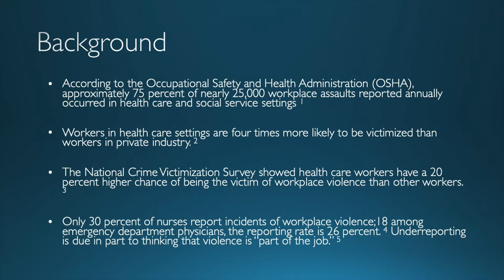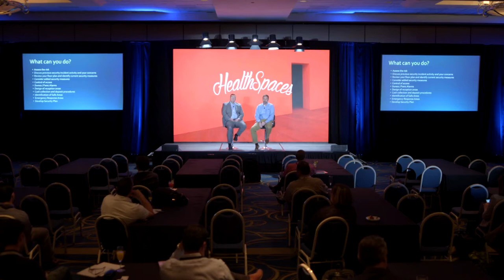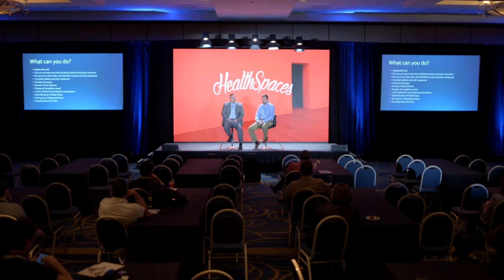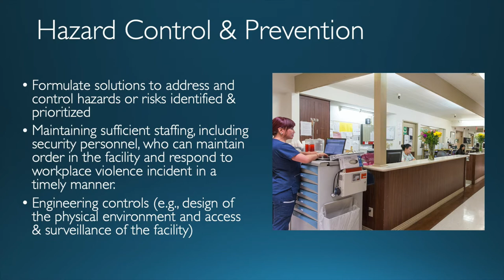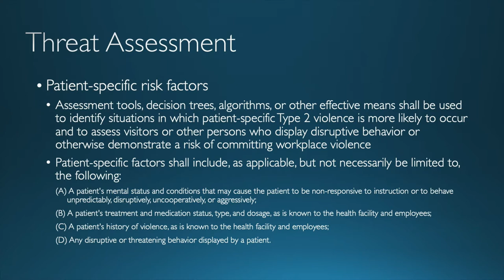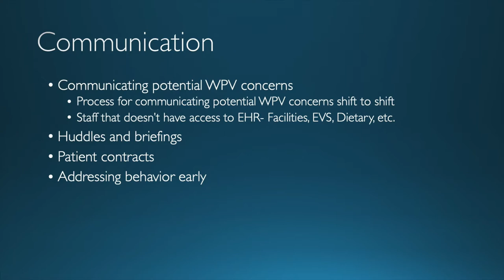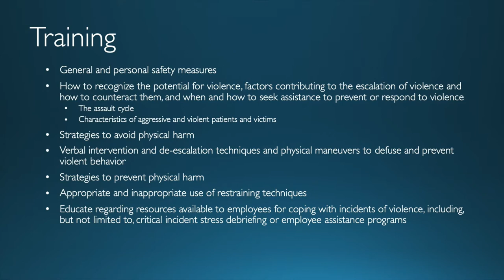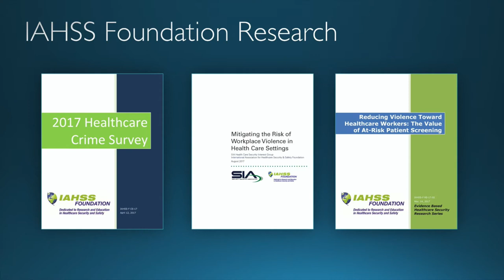Preventing Workplace Violence in Healthcare | Rick Redetzke (SSM Health) + Mark Reed (MLKCH)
Workplace violence in healthcare is reaching epidemic levels. According to data from OSHA, between 2002 and 2013, incidents of serious workplace violence were four times more common in healthcare than traditional private industries. In this interactive session, we explored how two leading healthcare organizations are addressing this challenge and facilitated a discussion amongst attendees to identify innovative approaches.

The discussion facilitators featured:
- Rick Redetzke, SVP, Facilities & Real Estate at SSM Health
- Mark Reed, Director of Support Services at MLK Jr. Community Hospital